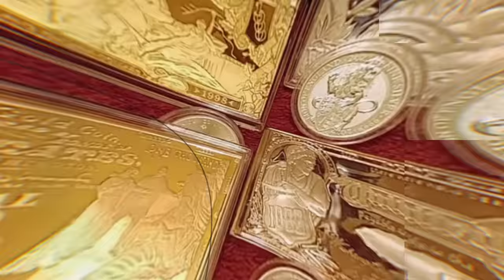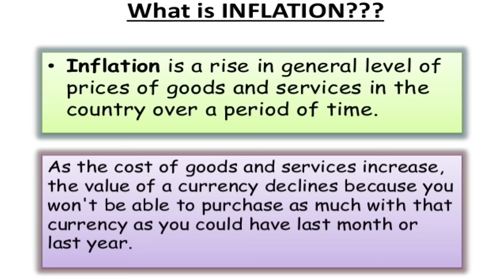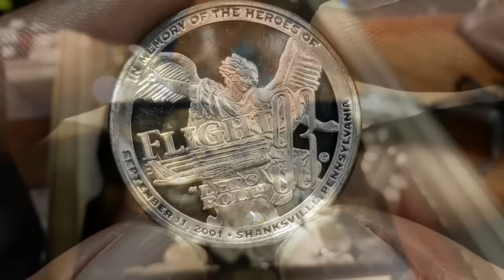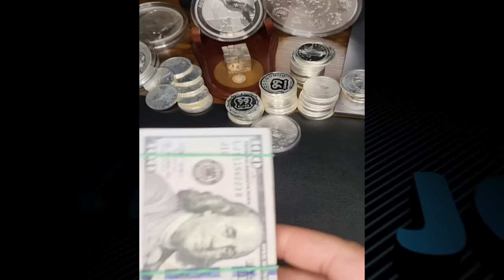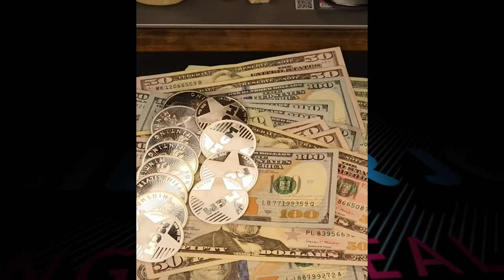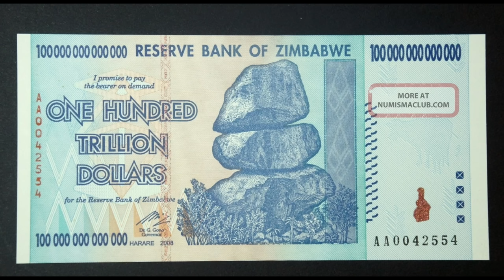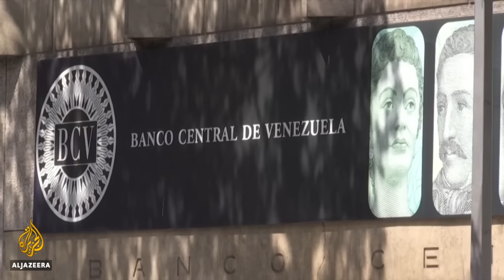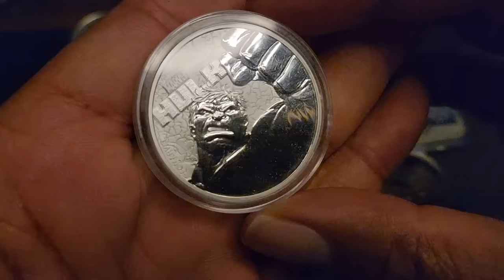This Is Why Physical Silver Is Crushing Cash!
For Protecting You From Financial Calamity, Physical Silver Has Very Few Equals. Here's why

1. We will explain any rules for the Giveaway in our videos
2. No purchase is necessary.
3. All items given away are gifts from us to the winners.
5. To participate, you must be a subscriber and like the video.
6. People less than 18 years of age must have parental consent to participate
7. Void where prohibited.